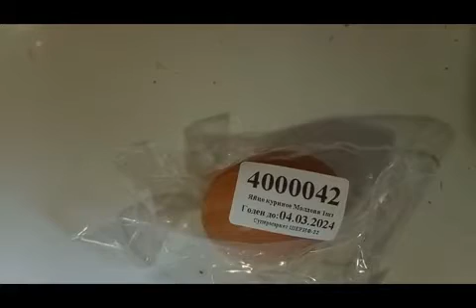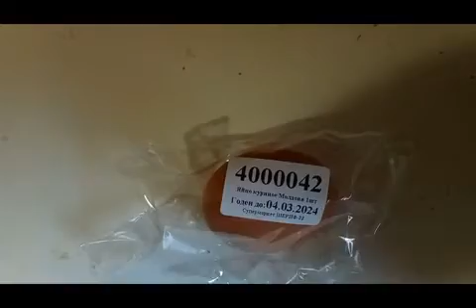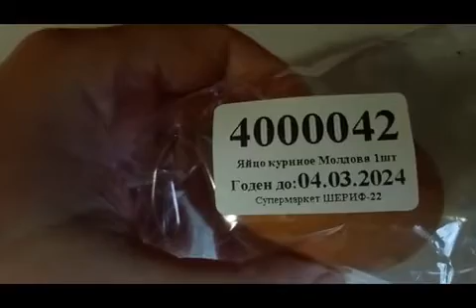18 февраля 2024 г.